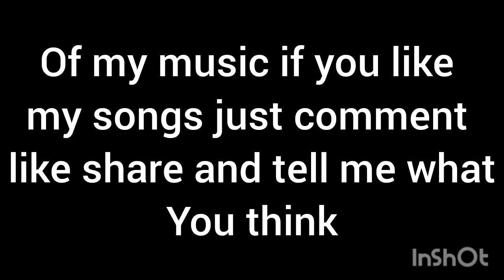Marangi Garbage Disposal Mack Mcneilus front loader + Pepsi, Budweiser, & Ropparberg trucks